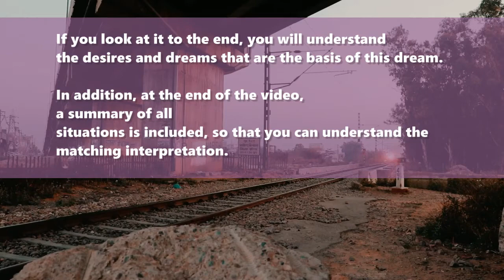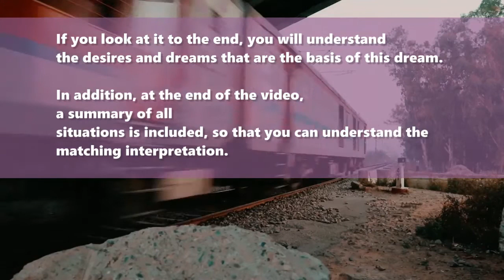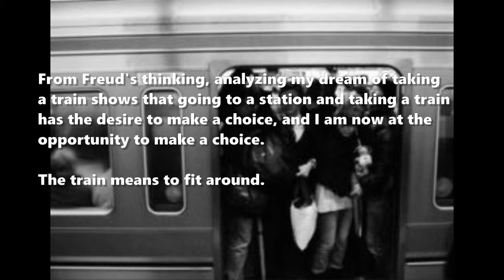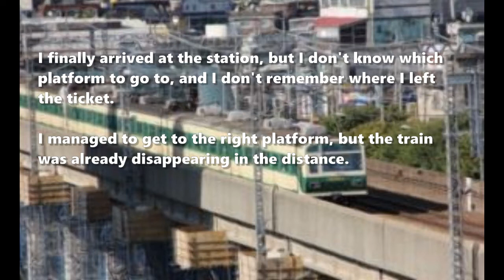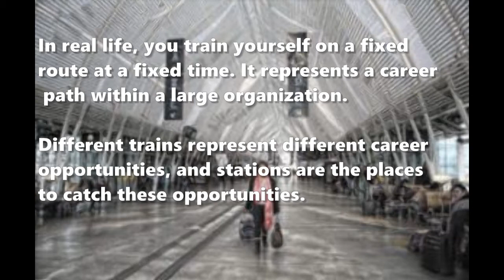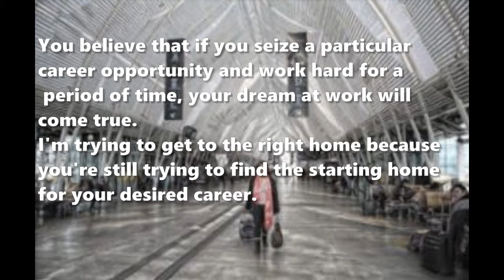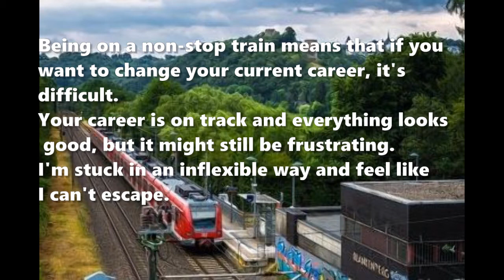Dream about train: Dream Meaning and Interpretation of Train Dreams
In this video, we embark on a journey into the captivating world of dream interpretation, with a special focus on dreams involving trains. 🚆 What do dreams about trains signify, and how can we decipher their interpretation, understanding the symbolism of journey, direction, and messages they carry for the dreamer? Join us on this exploration as we traverse the intricate tracks of these dreamscapes, revealing the true meaning of dreams connected to trains and their significance in our subconscious.

Explore the symbolism of trains in dreams and discover the meaning behind your desire to change your life. This video dives into the interpretation of the dream of a train, including the meaning of adaptation, the desire to travel, and the opportunity to make a choice. Using insights from Freud's psychoanalytic theory, we analyze the dream of taking a train and uncover the symbolism of the station, the ticket, and the different career opportunities represented by trains. Don't miss out on decoding the meaning behind your train dreams and what they say about your life journey.